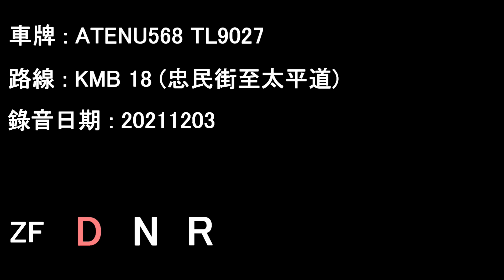[ISL/Voith][Audio] ADL Enviro500 MMC/KMB ATENU568 TL9027@18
ATENU568 TL9027 running on KMB service 18.

Chung Man Street to Peace Avenue

Date: 03/12/2021

Operator: Kowloon Motor Bus
Fleet number: ATENU568
License plate: TL9027
Engine: Cummins ISL8.9e5340B
Gearbox: Voith DIWA864.5